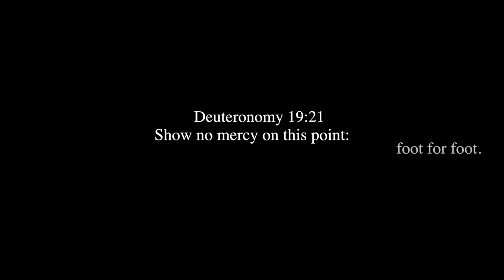Ken Hunt - No Mercy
Ken Hunt vs. Van Vo April 8th, 2017 @ Classic City Center, Waterloo Indiana.